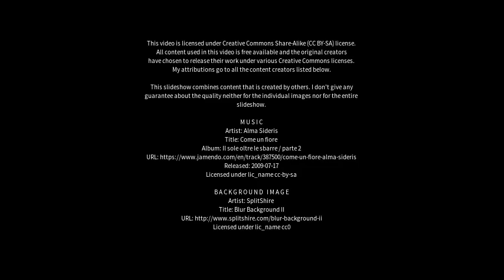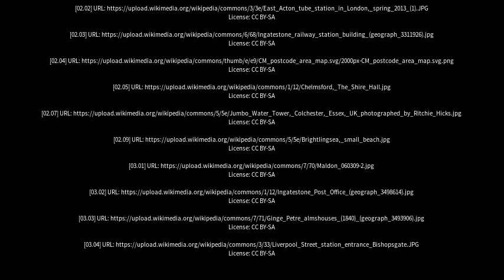Best places to visit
Best places to visit - Ingatestone (United Kingdom) Best places to visit - Slideshows from all over the world - City trips, nature pictures, etc.